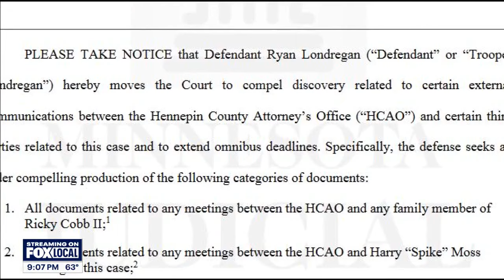Ricky Cobb family files lawsuit against Minnesota Trooper after shooting death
On Monday the family of Ricky Cobb II, who was fatally shot during a traffic stop in Minneapolis in July 2023, announced they intend to file a lawsuit against Minnesota State Trooper Ryan Londregan resulting from his death.